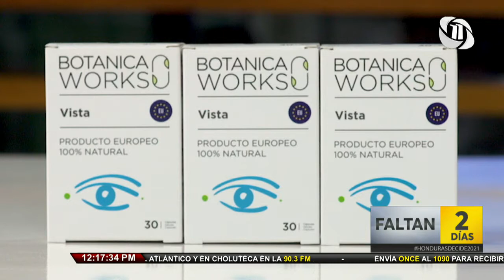Once Noticias Meridiano | Trasladan vía aérea kits tecnológicos que serán usados durante elecciones